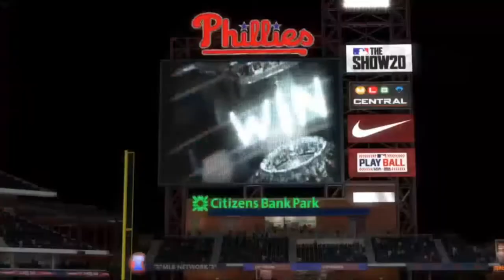MLB The Show 20 Franchise Mode | Philadelphia Phillies | EP 110 | Tyler Zuber MLB Debut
Former Kansas City Royals prospect Tyler Zuber, who was acquired by the Phillies for Mickey Moniak during the past offseason is se to make his MLB debut at the age of 29.

Series Rules:

Live Roster Update:
Players that receive a live roster update will be granted live series upgrades. Players will not be subtracted attributes based on live series updates.

Starters To Relievers/Relievers To Starters
Starters transitioning to relievers can have stamina turned into other attributes (-2 Stamina = +1 non velocity stat). Relievers transitioning to starters can have durability subtracted and added to stamina (-2 Durability = +1 Stamina).

Save The Veterans
Veteran players under the age 33 will have their regression reversed based on having productive season.

Four Aces
Pitching rotation may not contain more than four pitchers with A potential.

Peak Performance
All players will receive +1 to every category (excluding pitch velocity) until they reach their primes (C-26, B-27, A-28). Ages based off average player development time.

-Other Media-